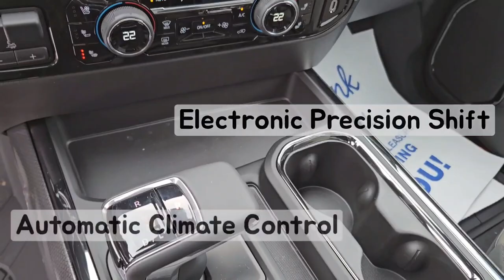2024 Silverado ZR2 / 1500 / Truck / Glacier Blue Metallic - 24N102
Blue Chevy *FOR SALE* Alberta

5640 Highway 2A, Lacombe, AB T4L 1A3